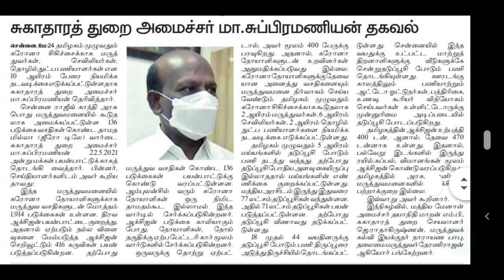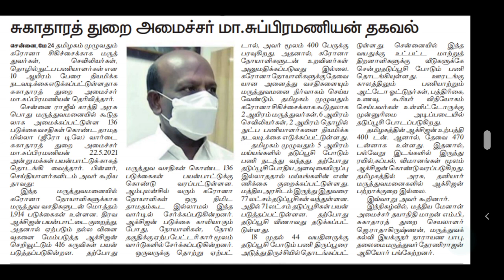MRB | STAFF NURSE RECRUITMENT 2021 | DOCTORS | LAB TECHNICIAN | STAFF NURSE VACANCY